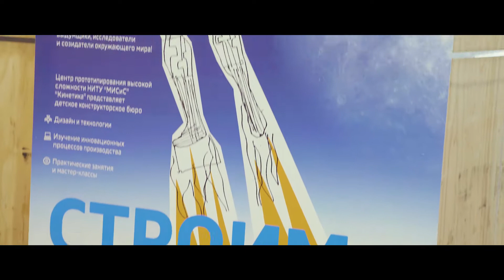Открытие инжинирингового центра прототипирования высокой сложности НИТУ «МИСиС» «Кинетика»